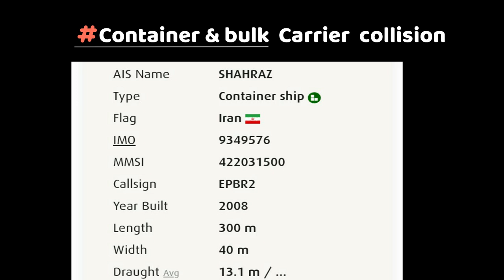Container ship & Bulk Carrier Collision and Grounding at Singapore Strait